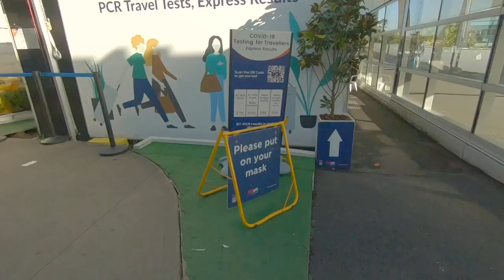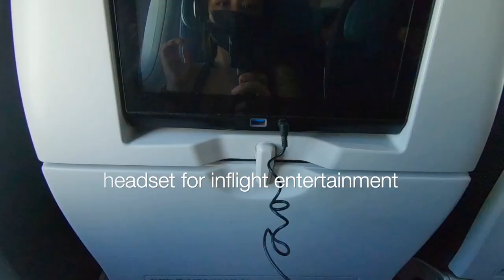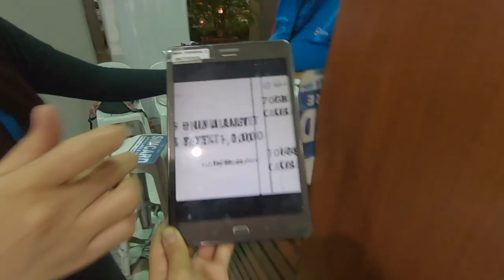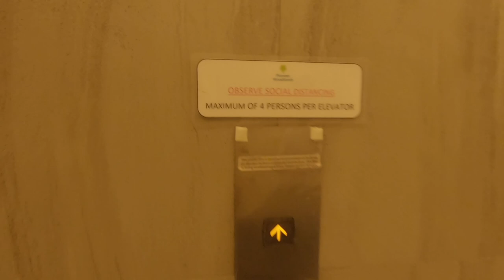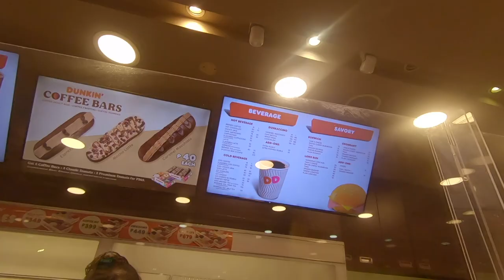PINAS 2022 (travel requirements) | Twinkle Chaves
I AM BACK! YES! Feeling lazy and demotivated to vlog but oh well.
HUHU after 3 years willing to wait and pumila ng bongga!
HELLO PHILIPPINES!

Special thanks
1. Tito Jay for airport pickup and patience
2. Jordan for checking PAL for me gulo ng ticket ko lol
3. Danie kasi nakikisampid sa bahay nya wala tuloy ano
4. Mimi for wakeup calls and daily reminders

2. International Vax Cert
3. PCR test 48 hours

Print everything para less hassle

NO QUARANTINE but monitor for symptoms

Editing: iMovie

SHOUT OUT TO MIKI, MY HOME BOY, FOR HIS MUSIC!